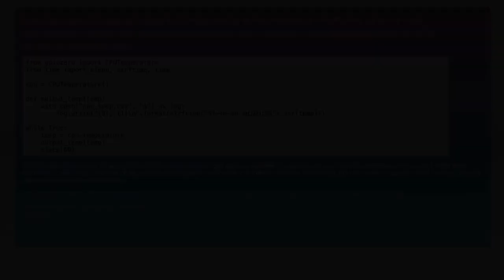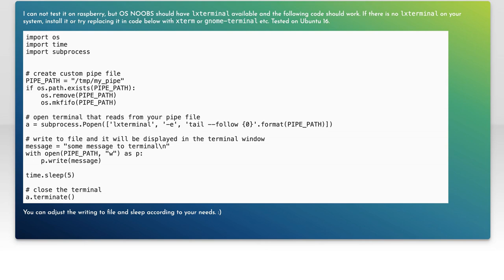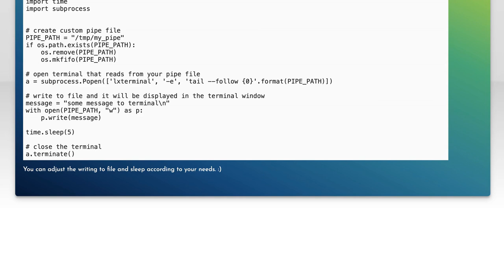Python Script Open and Write into Terminal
python: Python Script Open and Write into Terminal

Related to: python, linux, terminal, output